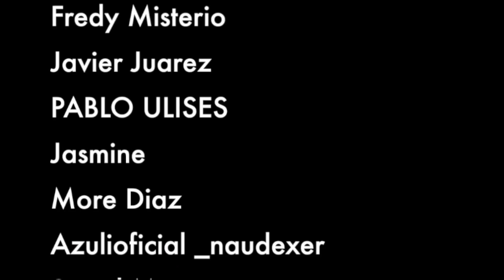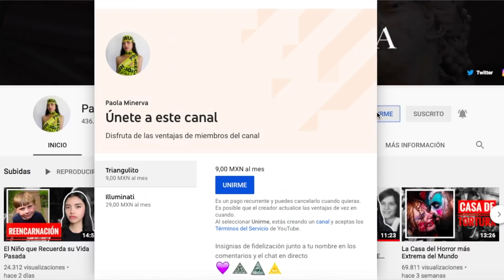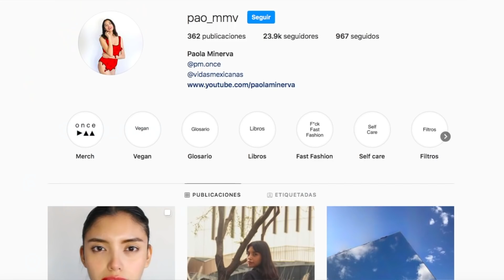La Terrible Navidad de 1990 | Ft. ElisbethM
Hoy les traigo un video muy interesante sobre la cabaña de navidad y la Familia Tiede, es una colaboración muy especial con ElisbethM, espero que les guste!

Canal de Elisbeth: @ElisbethM